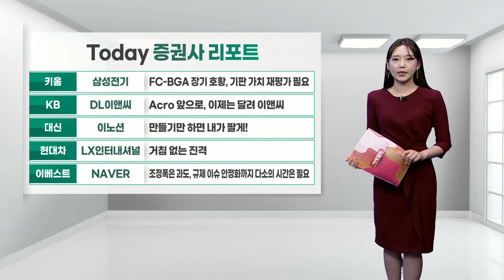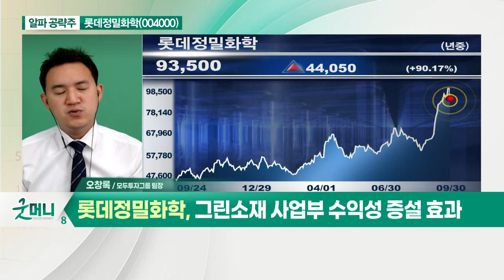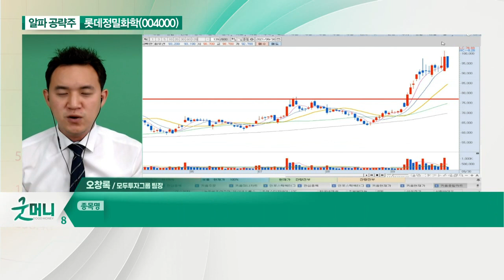롯데정밀화학(004000)... 3분기 실적 예상치 크게 상회할 것_알파 공략주 (20210930)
- 3분기 실적 예상치 크게 상회할 것
- 에폭시 체인 초강세 및 가성소다 가격 상승
- 그린소재 사업부 수익성 증설 효과
- 수소산업 성장에 따른 수혜 기대
- 암모니아 사업 성장성 가시화